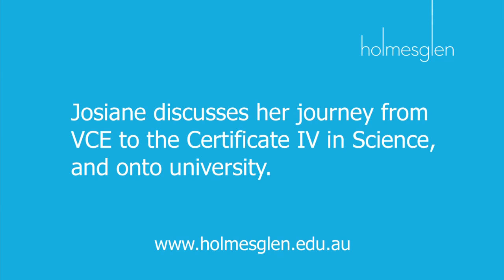Science TAFE holmesglen Josiane.mp4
The Certificates in Science provides participants who have an interest in science with a thorough grounding in the principles of biology, chemistry and mathematics. Participants do not require a background in science to enter this course.

This program has been developed to act as a bridging course, allowing graduates to pursue further study or career opportunities in fields where science forms a major component. As such it is particularly appealing to people returning to study as mature age students. It is also beneficial to school-leavers who need to improve their overall knowledge of science prior to entry into higher level courses.

Time is spent on consolidating basic concepts in maths and science, which serve to enhance the students' critical thinking and prepare them for study at a tertiary level. The course addresses the missed opportunities of prospective students in the past, to identify gaps in skills and knowledge, and to meet these needs according to the proposed destination of the student.